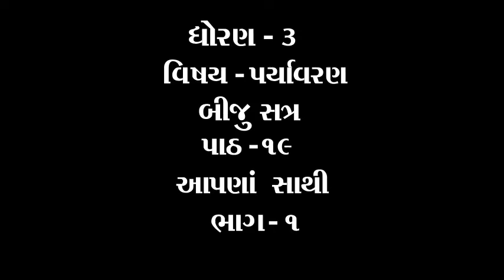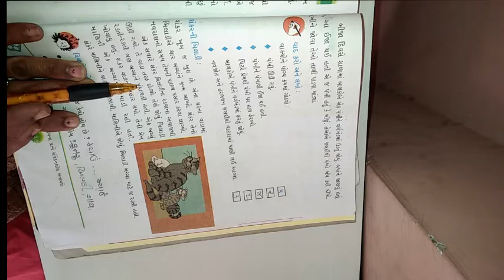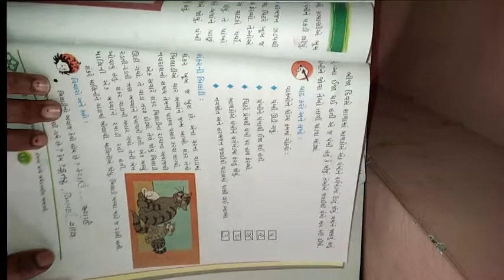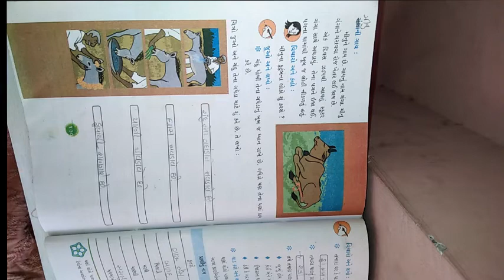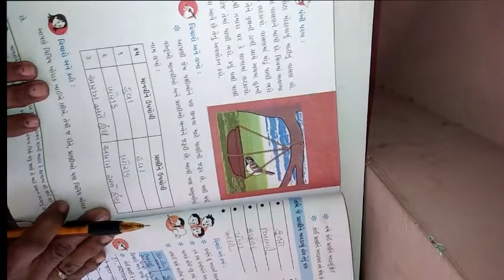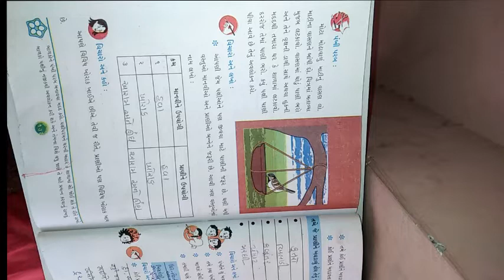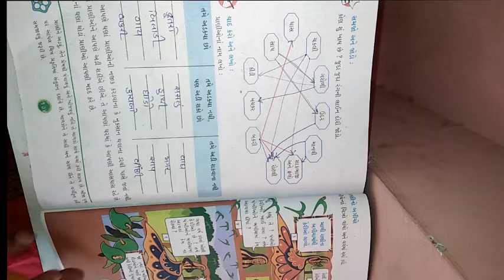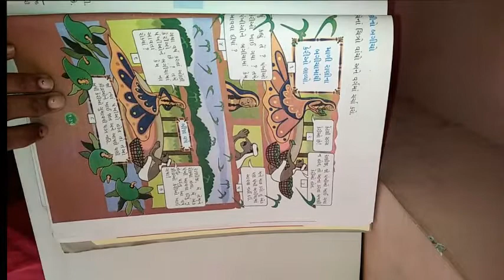ધોરણ 3 વિષય આસપાસ પર્યાવરણ બીજુ સત્ર પાઠ ૧૯ આપણાં સાથી ભાગ ૧